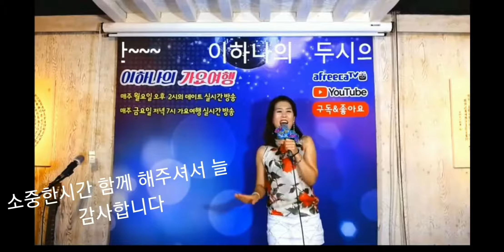시작 월요일 두시의데이트방송중에서일어난일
응원주셔서감사합니다.금요일저녁7시 가요여행에서 다시뵐께요~~^^